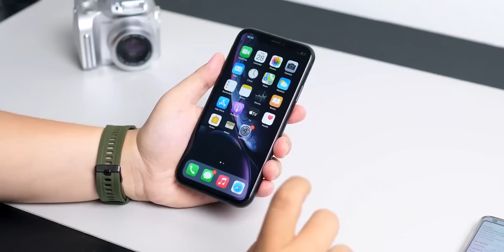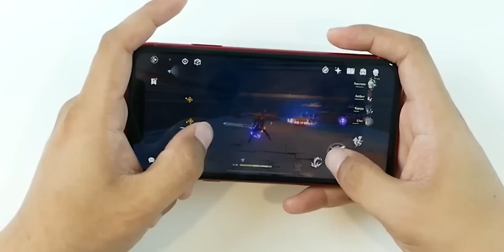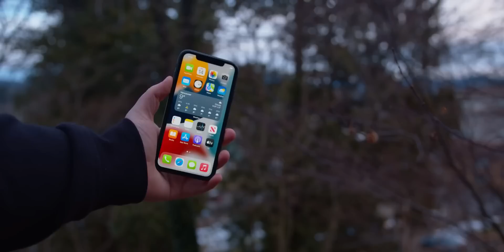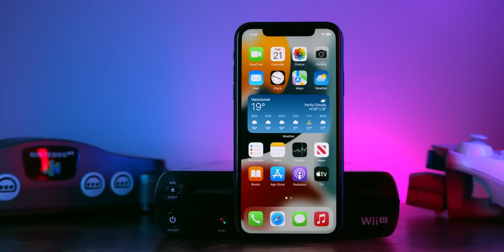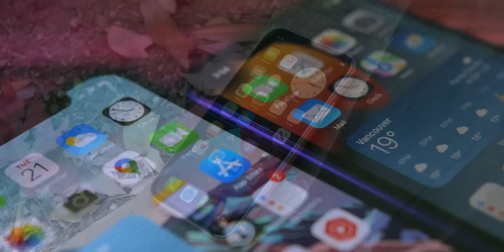Alasan Wajib Pilih iPhone XR di Tahun 2023 !!!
Beli iPhone XR di Tahun 2023? Yakin Nih? Ga Mending iPhone lainnya aja?Jangan lupa tonton sampai abis karena harga termurah hanya ada disini untuk iPhone XR guys! Semoga video ini bisa jadi referensi buat kalian beli di 2023 mendatang ya! Dijamin Nyesel kalau ga nonton!
Rekomendasi Hape Terlaris Berdasarkan Harga